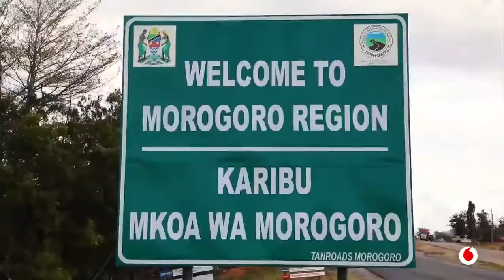Washindi wa Morogoro wakikabidhiwa zawadi zao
M-Pesa kama kawaida yetu hatuna shughuli ndogo! Haya ni baadhi ya matukio kutoka shughuli nzima ya kuwasindikiza washindi wetu wa M-PesaImeitika kwa shangwe la kutosha.

Endeleeni pia kutumia M-Pesa kukamilisha miamala yeyote ile na wiki zijazo ushindi unaweza kuja mlangoni kwenu. Tumia M-Pesa app iliyosimplifaishwa au piga *150*00#